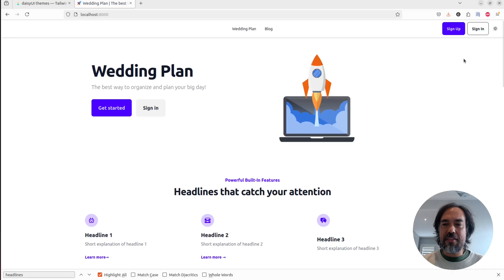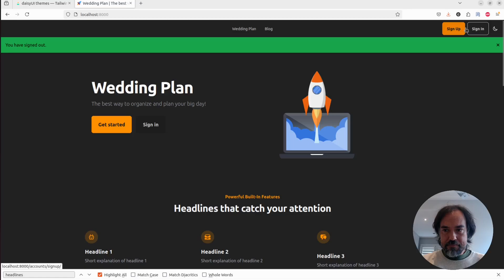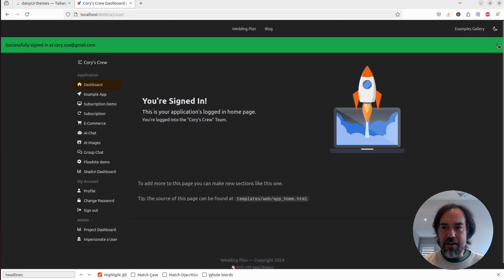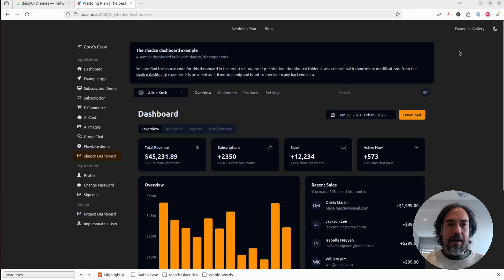Tailwind CSS with Django and SaaS Pegasus: Dark mode, DaisyUI Themes, Flowbite, and Shacn.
This video shows the Tailwind functionality in SaaS Pegasus, including the new Dark mode selector, how to change your DaisyUI theme, and working with Flowbite and shadcn/ui.